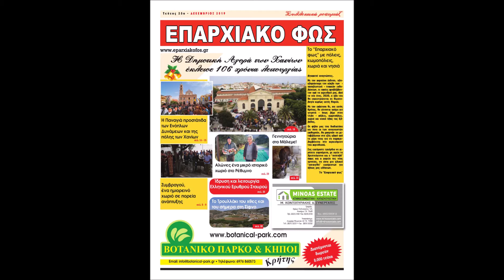Το Κεφάλι, ένα χωριό ορεινό στην Κίσαμο που απέκτησε πρώτο απ' όλα τα άλλα τουρισμό